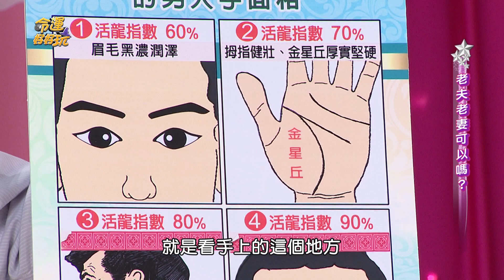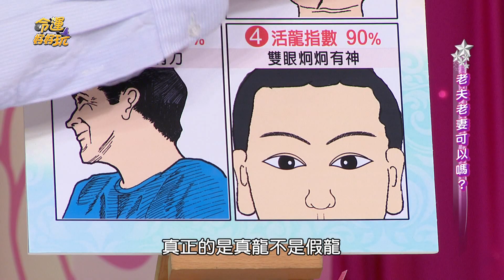【命運好好玩】宛如一尾活龍 床功好不好握手就知道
不管幾歲都是條活龍～不用靠嘴巴吹噓，是真實力的男人手面相。